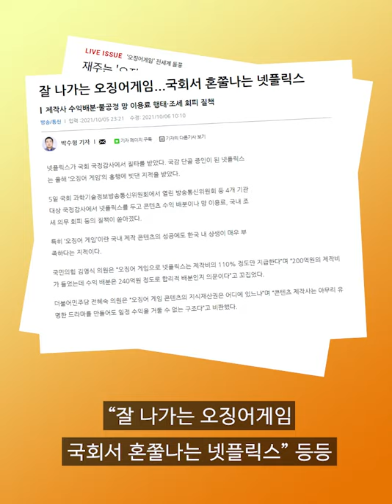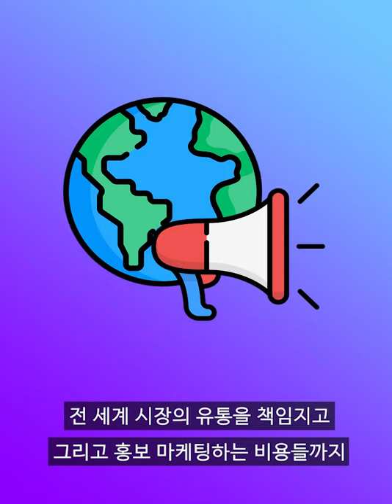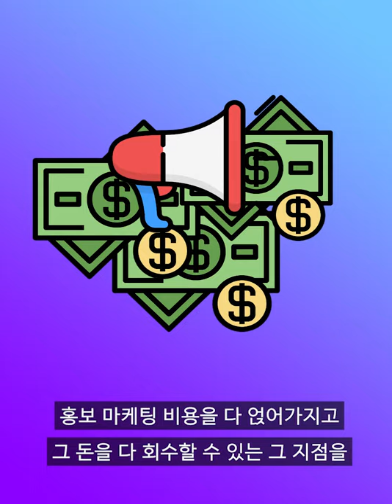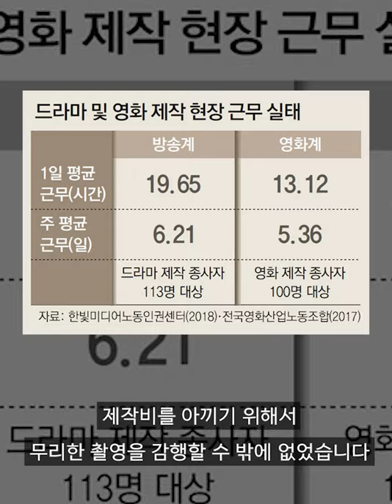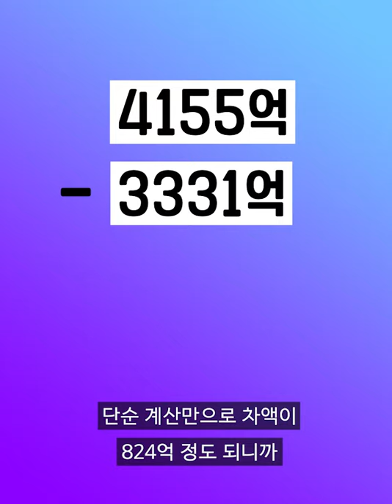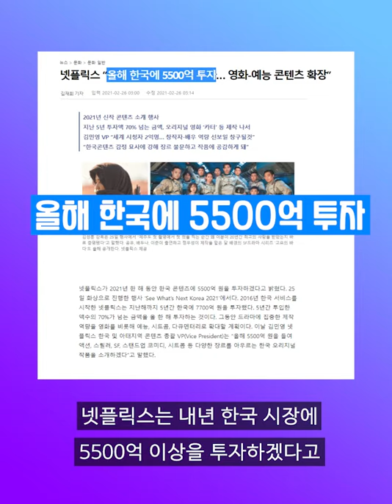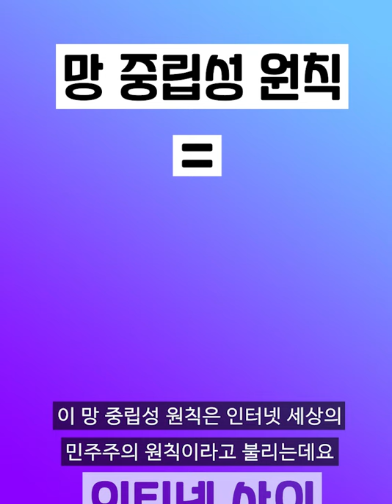오징어게임도 성공했는데 욕만 먹고 있는 넷플릭스?! | 이알문 | 이정도는 알아야하는 문화뉴스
24시간 카톡상담예약 가능

12만 구독 돌파기념 오메기떡 한정판매

1팩(12개입)16,900원2팩(24개입)26,900원